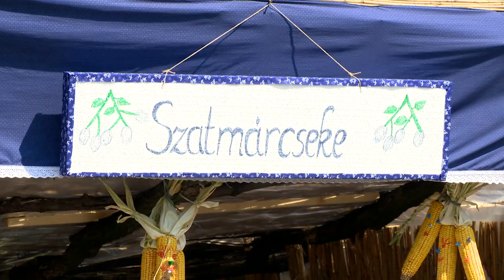Ünnepi programkavalkád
A négynapos hosszú hétvége zárónapjára esik idén az államalapítás ünnepe.  Emiatt az ország számos településén már augusztus 16-tól várják ingyenes programokkal a közönséget. Szabolcs-Szatmár-Bereg vármegyében van olyan település, ahol már 15-én elkezdődnek a rendezvények. A fókuszban a hagyományőrzés áll, a gyermekprogramoktól, a sporteseményeken át a nagykoncertekig számos programelemből válogathatnak az érdeklődők.